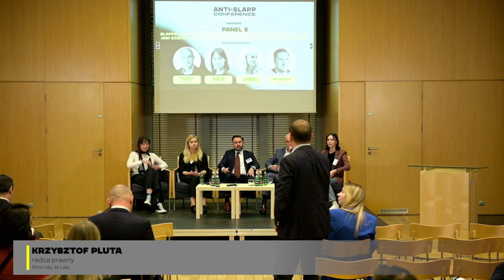Friday 04-26-2024 13:15 - 15:00 SLAPPs under Polish Regulations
SLAPPs under Polish Regulations: Practice of National Courts and Existing Legal Instruments for Protecting Public Debate

1. Krzysztof Pluta, Attorney at Law
2. Zuzanna Nowicka, Helsinki Foundation for Human Rights
3. Joanna Szymańska, ARTICLE 19 Europe
4. Piotr Rogowski, Attorney at Law
5. Jakub Kudła, Attorney at Law
Moderator: Dominika Sitnicka, OKO.press